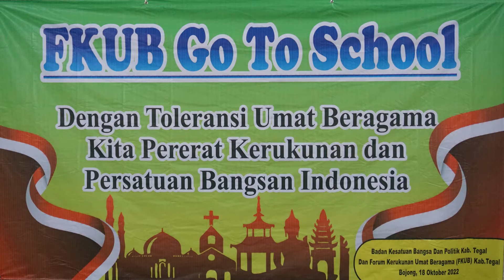FKUB GOES TO SCHOOL "Merawat Moderasi Merawat Kemanusiaan Bersama" SMA Negeri 1 Bojong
FKUB GOES TO SCHOOL
"Merawat Moderasi Merawat Kemanusiaan Bersama"
di SMA Negeri 1 Bojong Kabupaten Tegal

Di Buka Oleh :
Drs. ABASARI, M.Hum
Kepala Badan Kesbangpol Kab. Tegal

Nara Sumber
1. Sugeng Prihadi, M.Th.
2. Zaki Mubarok, MSI
3. KH. Bahroni